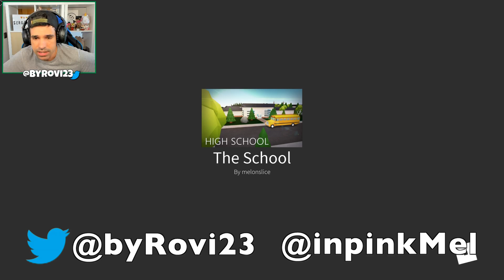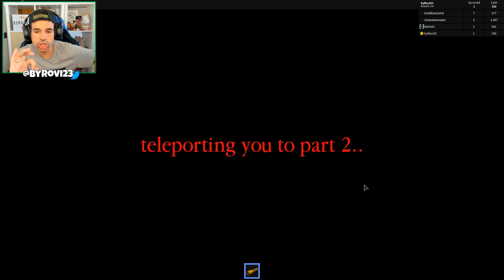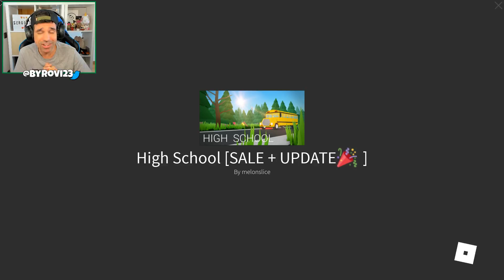ROBLOX CAMPING parte 15 !! | SOBREVIVE al MONSTRUO del SOTANO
En este nuevo video de roblox tematica camping vamos a jugar High School 2